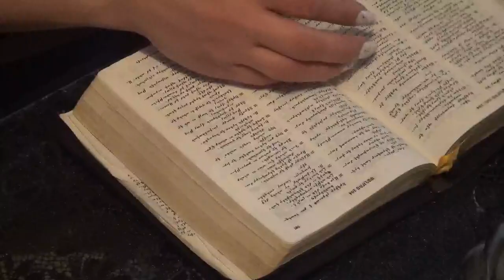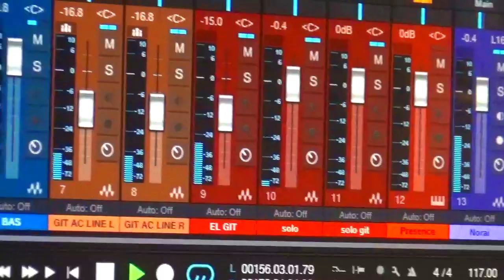ETE HIMA ԵԹԵ ՀԻՄԱ super original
ՔՐԻՍՏՈՍ ԾՆԱՎ ԵՎ ՀԱՅՏՆՎԵՑԱՎ: ՄԵԶԻ ՁԵԶԻ ՄԵԾ ԱՎԵՏԻՍ:
Սիրելիներ, այս անփոխարինելի տոնի առիթով մի գեղեցիկ նվեր ենք ձեզ պարգևում: Շատ խորը արմատներ ունեցող այս երաժշտությունը, որն իմ մեջ սկիզբ առավ մոտ 40 տարի առաջ, պտտվելով սրտիս մեջ և շուրթերիս վրա, փնտրում էր բառեր, որպեսզի ամբողջանա և երգի միջոցով մոտենա մարդկանց սրտերին: Բառերը գրվեց երբ 1991թ. կյանքս հանձնեցի Քրիստոսին: Սակայն երբեք և ոչ մի տեղ չեմ երգել: Այն դեռ ոչ ոք չի լսել:
Վայելեք կենդանի գործիքավորմամբ կյանքի կոչված այս թաքցրած գանձը և թող ողջ փառքը լինի ԱՍՏԾՈՒՆ:

ԵԹԵ ՀԻՄԱ
նՈՐԱՅՐ ՖԱՀՐԱԴՅԱՆ 2018թ.

                            1
Если ты приблизишься ко Xристу
Он прижмёт тебя нежно к груди
Если ты отдашь сердце  Христу
Он преобразить тебя подобно на Себе

Если ты будешь посвящать себя Христу
Он даст тебя счастливую жизнь
Если ты будешь полностью отдаваться Христу
Ты будешь жить с Ним вечно

Припев
Отдай Спасителю сердце и душу свою
Ведь Он для тебя поднялся на тот крест
На тот крест, На тот крест

                                2
Если искренно будешь искать Христа
Он с любовью будет явится тебя
Если искренно попросишь Христа
Он откроет Свою волю тебя

Если ты прославишь Христа
И будешь всегда испольнить Его Слово
Если ты будешь верным Христу
Будешь вечно с ним
Припев
                                  3
Если ты научишься от Христа
И будешь смиренным как Он
Господь вознесет тебя выше чем небеса
И ты будешь вечно в Нем...